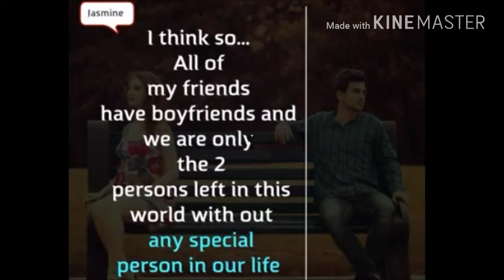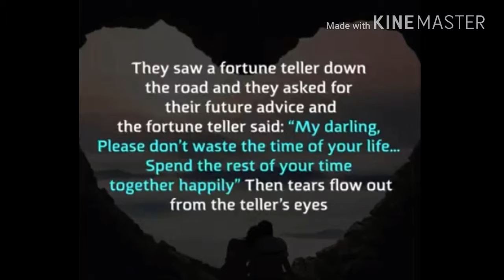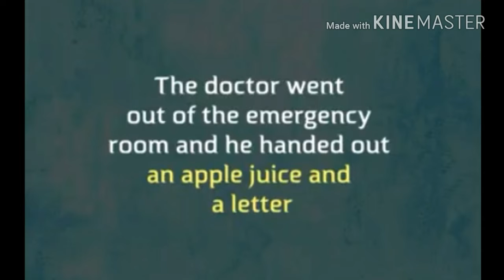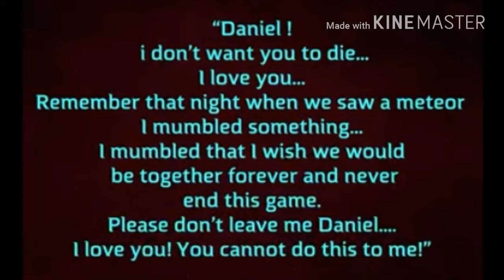The 30 days.. A love story which make you cry..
I hope,